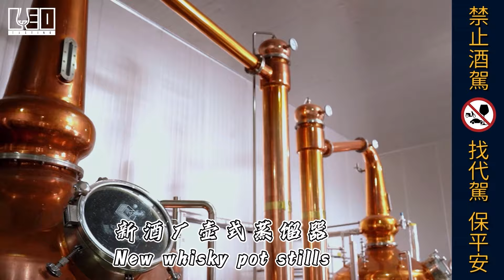青島威士忌（Tsingtao Whisky）源自於1912年｜蒙古櫟的主要產區| 李奧社長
1912年德國雜貨商人克勞克創立了青島地區第一家葡萄酒作坊，是中國記載最早生產的葡萄酒之一，而中國第一瓶大香檳、第一瓶威士忌、第一瓶白蘭地均誕生於此。

1930年轉賣予德商美最時洋行，並更名為美口酒廠MelCo，1959年定名為青島葡萄酒廠，但仍繼續生產小批次威士忌，直到1996年因青島葡萄酒廠經營困難被迫關閉，威士忌蒸餾設備也隨之封存。

就在幾乎被人們遺忘的時候，2005年5月青島華東葡萄釀酒有限公司宣佈收購有著近百年歷史的青島葡萄酒廠，包括當年陳放以久的威士忌橡木桶庫存，但當年的蒸餾設備已不堪使用(如影片)，並於2008年列入市級文物保護單位。

2006年華東集團便重新購買現代化蒸餾設備，包括糖化槽、發酵槽等(如影片)，並將蒸餾出的新酒注入美國波本桶、蒙古櫟桶、葡萄酒桶等橡木桶中，再陳放於華東葡萄酒廠內。

近年來全球對威士忌的需求日益增加，多年前由現任總經理于杰四處奔走下，終於在2022年初，將青島威士忌品牌重新設計發表上市，2023年底並由橡木桶洋酒正式引進台灣。